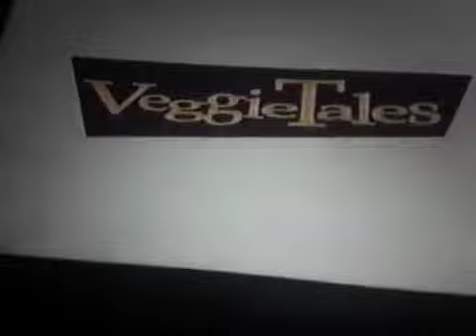VeggieTales Theme Song 1998 (1998-2000) 2000